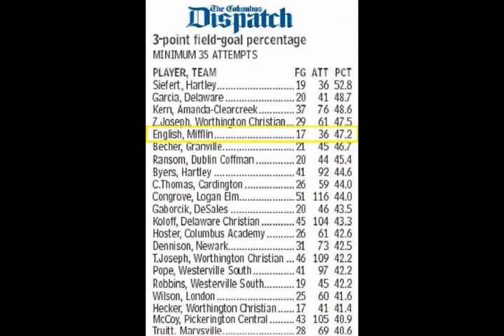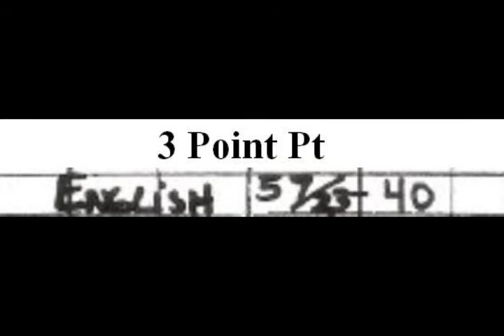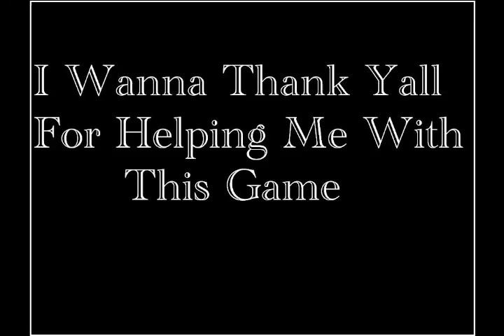K Hoodie High School Basketball Highlights. 2007-2008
K Hoodie High School Basketball Highlights. 2008 Mifflin High School